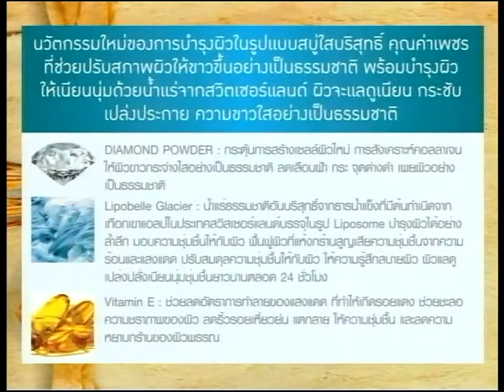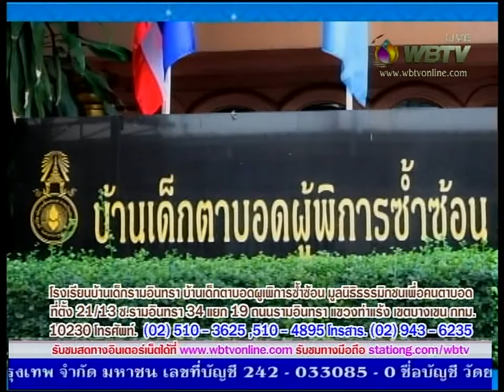รายการ ปัญญาศรัทธาธรรม ออกอากาศ วันที่ 210559